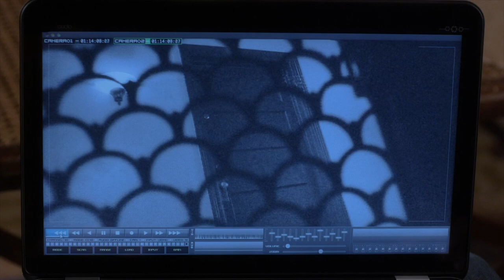Pretty Little Liars - Aria & Ezra Discover Eddie Lamb Left Bethany's Photo - "Run, Ali, Run" (5x06)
Going through the security camera footage, Aria hands Ezra a bottle of water and asks if he's seen anything, and he tells her, "just you arriving at my door". Aria can't believe that he still has a camera in the hallway, but Ezra tells her "it makes sense with all the research material here". Aria comes to the conclusion that whoever dropped of the picture had to of done it after she arrived, but before Tanner came, and with Ezra agreeing, he puts the video in fast forward. Aria tells him she's been thinking, and that perhaps he should tell Tanner the truth about Shana, "you know, that she was the one who shot you". When Ezra asks where this is coming from, Aria tells him that he lied to the police and that he could get into serious trouble. Ezra reminds her that if he tells the truth now, they're going to know he's covering something up. Sighing, Aria says that she hates that she's dragged him into this mess. Grabbing her hand, Ezra tells her she didn't, "I dragged myself into it when I decided to write a book". Placing her hand on Ezra's, the two share a look, before Ezra notices something on the security camera footage. Rewinding and going through the footage in slow motion, they spot who left the envelope, and when Aria asks Ezra if he knows who the person is, Ezra tells her that it is Eddie Lamb, "he works at Radley, and he's one of the people I interviewed for the book". Recognising the name, Aria mentions that Eddie Lamb was the one who Spencer talked to earlier, and that "he wouldn't tell her a thing. That it was against Radley policy", and when Ezra says that he must have had a change of heart, Aria questions why he left the picture for Ezra, but Ezra doesn't know.

With the town of Rosewood trying to get back to normal, the PLLs — especially Ali — are far from okay after the latest "accident." Alison is especially spooked and thinking that it wasn't the right decision to come home after all, she starts to consider leaving for good. But Aria, Emily, Hanna and Spencer are determined to keep her safe in Rosewood and to figure out who and what is behind this latest incident. Meanwhile, Caleb also starts second-guessing his return, and Ezra dives into his research to help find answers.